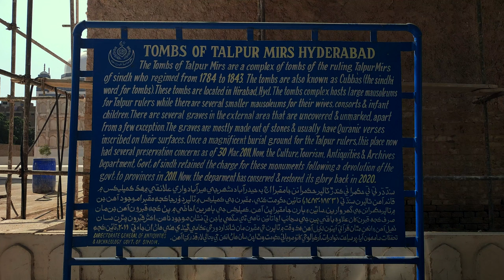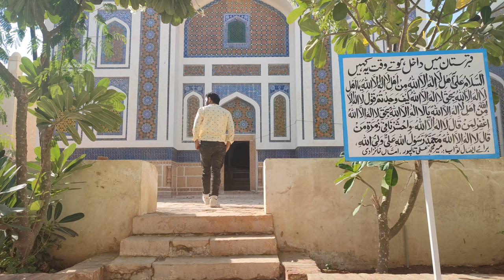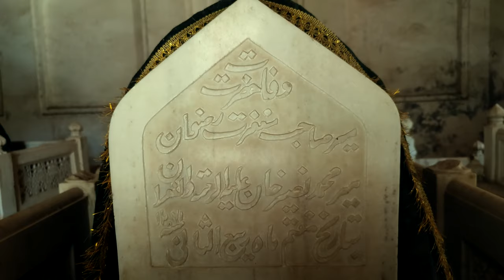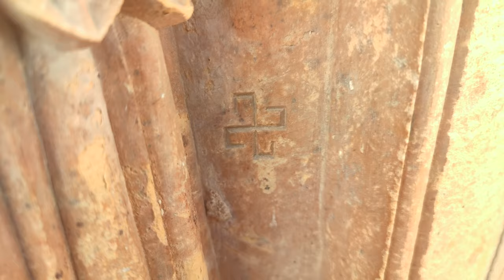Mir tombs in Hyderabad | The Rulers of Sindh | Kanwar Naeem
The last ruling family of Sindh, Talpurs defeated their masters, Kalhoras at the Battle of Halani. Talpurs called themselves Meers. Meer ruled Sindh for only around 6 decades and got defeated by the British at the battle of Dubo, where the famous slogan, Marsoon Marsoon par Sindh na Desoon was chanted by Hoshu Sheedi.

Share your views in the comments below.